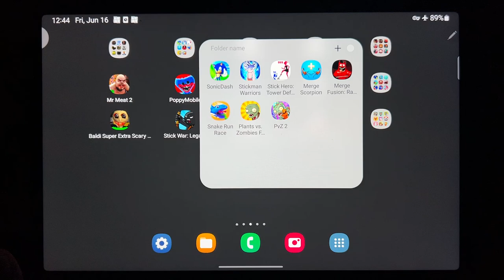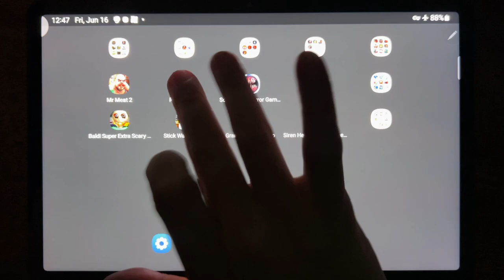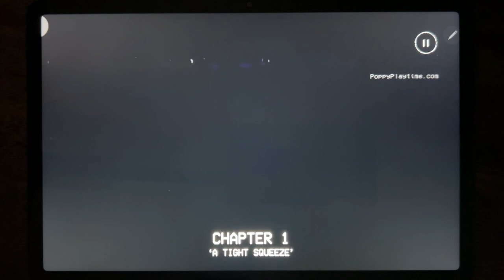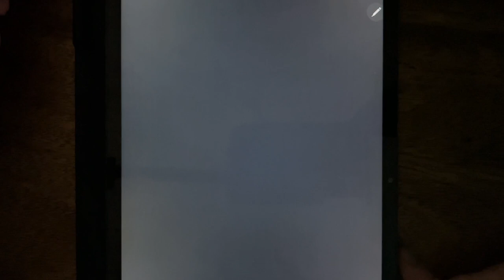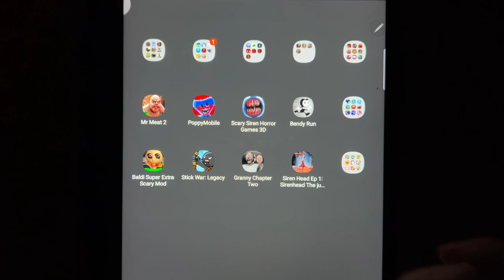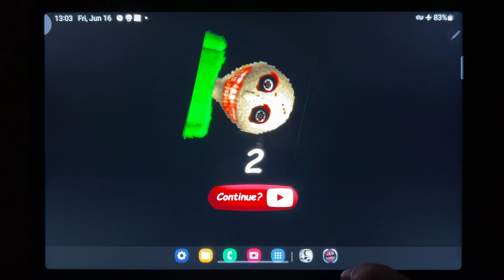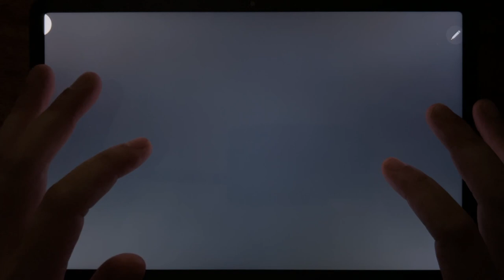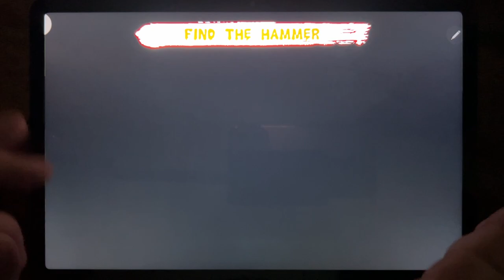Mr Meat 2, Poppy Mobile, Scary Siren head Horror games 3D, Bendy Run, Baldi Super...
Mr Meat 2, Poppy Mobile, Scary Siren head Horror games 3D, Bendy Run, Baldi Super Extra Scary Mod, Stick War: Legacy, Granny Chapter Two, Siren Head Ep 1